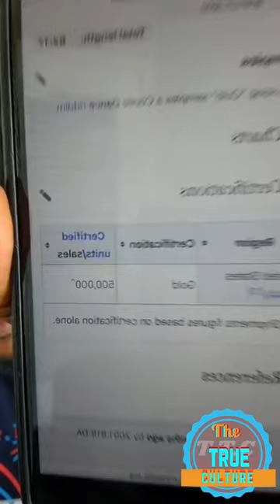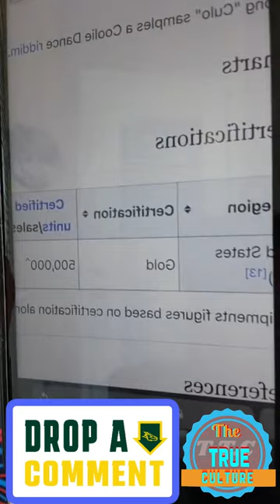Mr vegas giving his feedback on the sizzla and dj khaled situation part 1